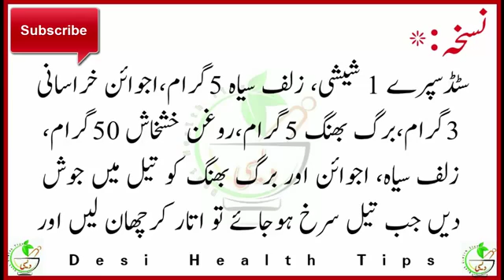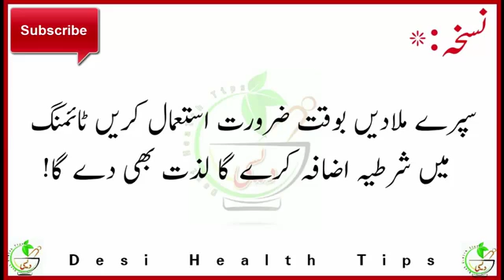Make timing spray yourself at home and make happy your wife